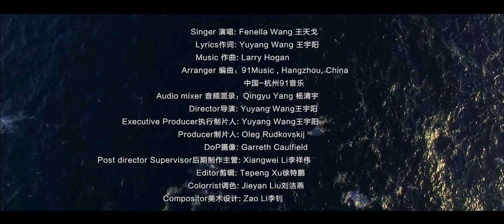Escape to Paradise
A very touching song that reflects the girl's emotions for the past and the yearning for a beautiful paradise. This music video was producted in Ireland, it also shows the tranquil mountains and the mighty Atlantic Ocean.